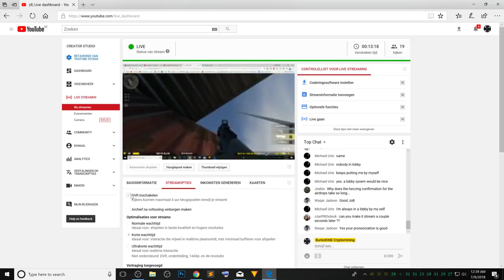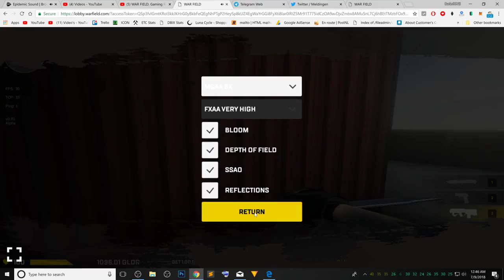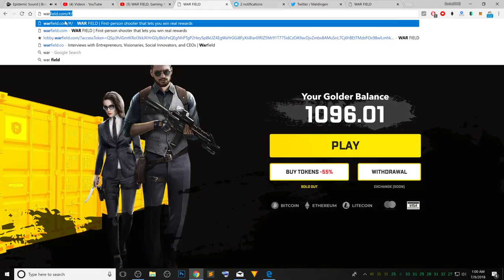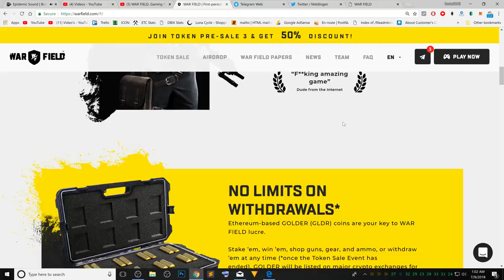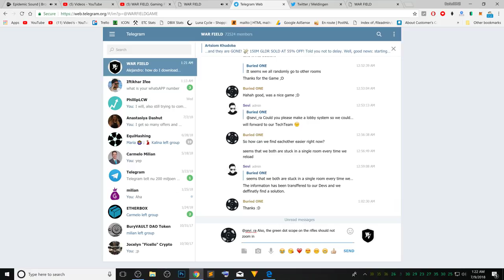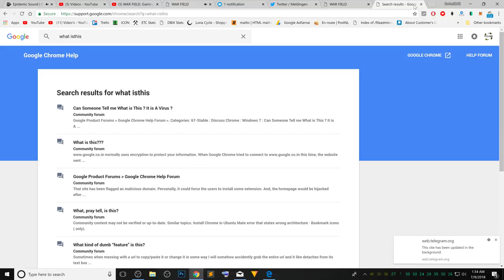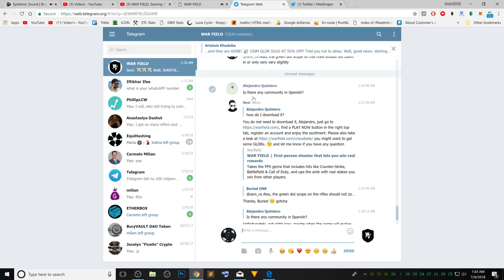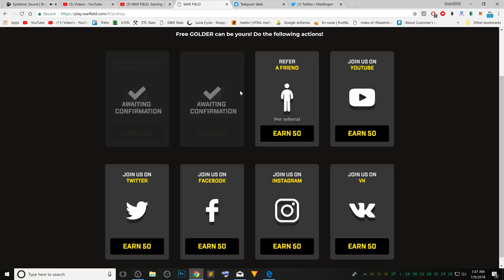WAR FIELD, Gaming Funstream. Come join the fight!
In todays Livestream we are going to play WAR FIELD.
This is a brand new game released by a youg Team merging Blockchain technology with Games.
The game is looking very poorly right now, but the consept is worth it big time.
Come over and join me!